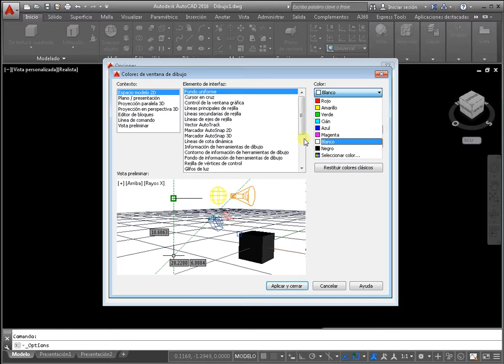Como hacer fondo blanco autocad